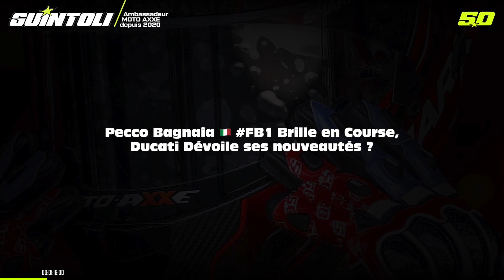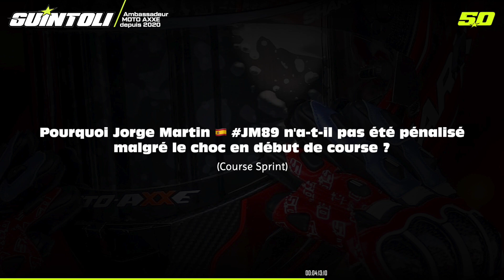Débriefing par Sylvain Guintoli du MotoGP d'Autriche 2023 !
Retrouvez notre ambassadeur Sylvain Guintoli qui nous livre en vidéo sa présentation pour le MotoGP d'Autriche 🇦🇹 (Red Bull Ring - Spielberg) qui a eu lieu ce week-end du 18 au 20 août 2023 ! 🏍🏁 Et vous, comment avez-vous trouvé cette course ? 🤔

Chapitres vidéo :

0:00 Introduction
1:30 Pecco Bagnaia FB1 brille en course, Ducati dévoile ses nouveautés ?
2:42 Un autre "Homme fort" sur ce grand prix ?
3:10 Quelles garanties ont poussé Johann Zarco JZ5 à quitter Ducati pour rejoindre Honda
4:12 Pourquoi Jorge Martin JM89 n'a-t-il pas été pénalisé malgré le choc en début de course ?
5:33 Ducati toujours leader dans le championnat ?
6:17 Prochaine étape à Barcelone bénéfique pour quel pilote